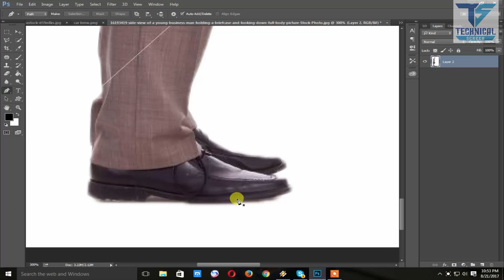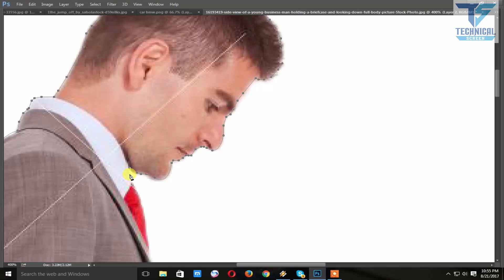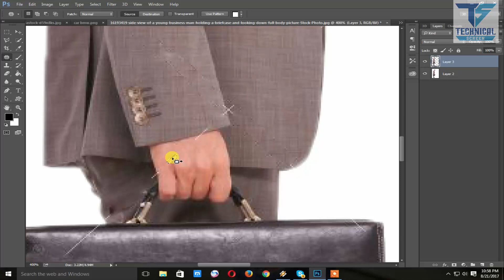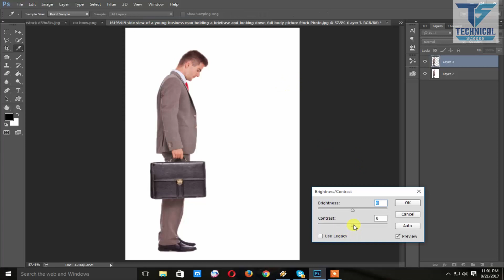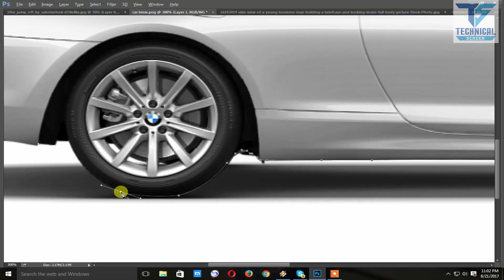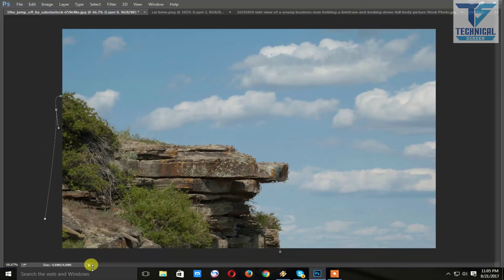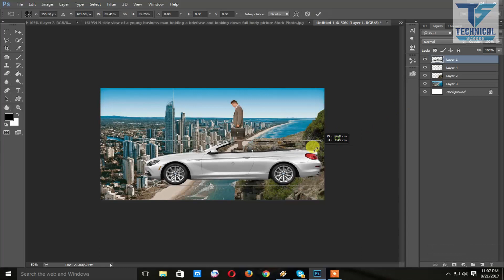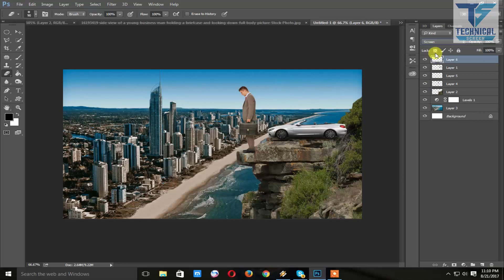Photoshop Tutorial Manipulation City View Men Amazing Photo Effects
Photoshop Tutorial Manipulation City View Men Amazing Photo Effects.Photoshop using some of the most basic concepts of masking, adjustment layers, In this video tutorial you learn how to photoshop tutorial, city view photo manipulation, how to, selection,Pen tool layer and color tone adjustment in photoshop cc Tutorial.

Technical Screen